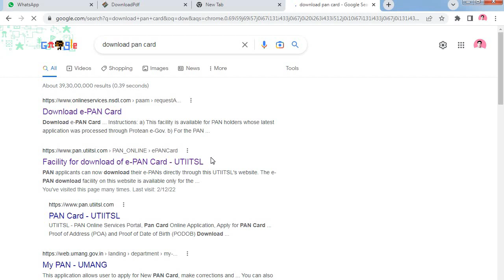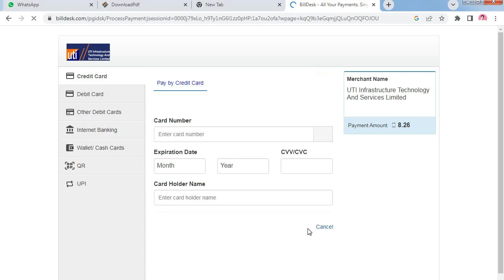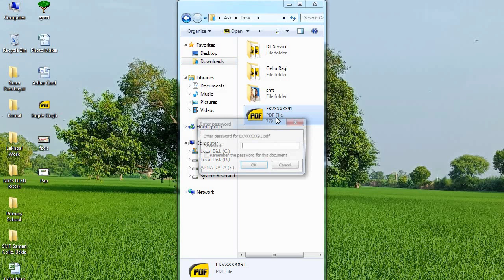Pan card kaise download kare । how to download e-pan card । Pan Card कैसे download करें Pan नंबर से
About Video: इस वीडियो में ई पैन कार्ड डाउनलोड करने के लिए बहुत ही आसान तरीका बताया गया है अगर आपका पैन कार्ड मिल नही रहा है या कही खो गया है यदि आपके पास आपका पैन नंबर है तो आप अपना पैन कार्ड आसानी से डाउनलोड कर सकते है  वीडियो को पूरा देखें ।